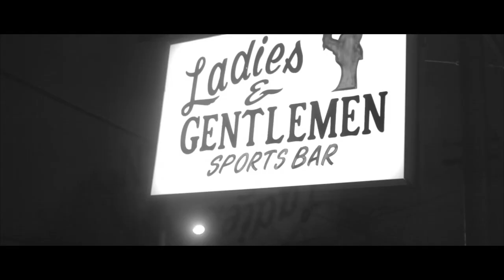SweeeetBabyJesus "What da hell" (Canon 5d Markii Music Video)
Equipment Used:

Canon 24-105mm L4
Canon 50mm 1.8
Tiffen 77mm Filter
FlyCam Nano